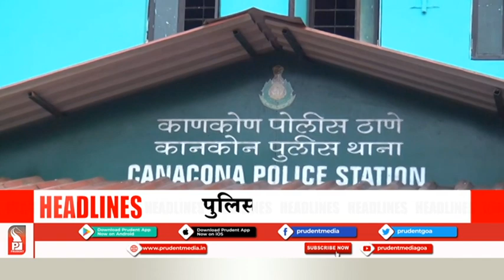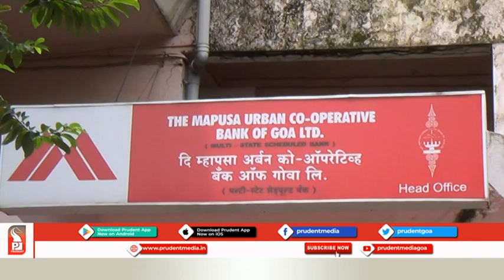Konkani News Prime 041120 Part 1